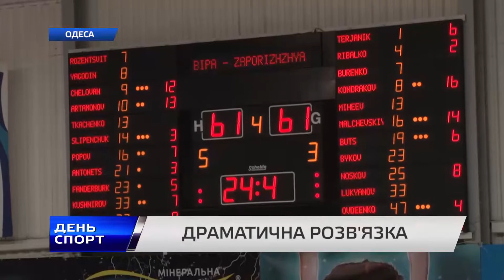Виїзна звитяга "Запоріжжя-ZOG" (сюжет TV5)